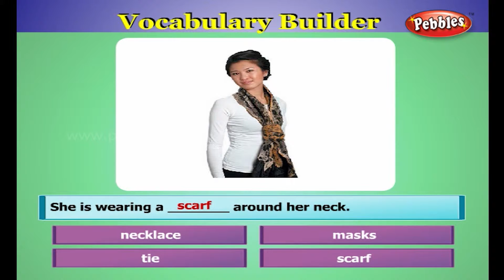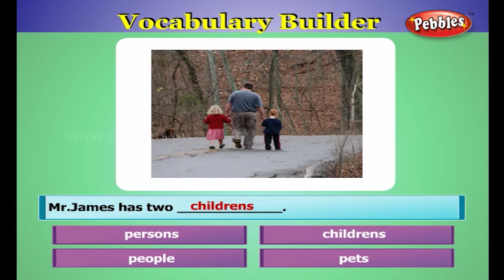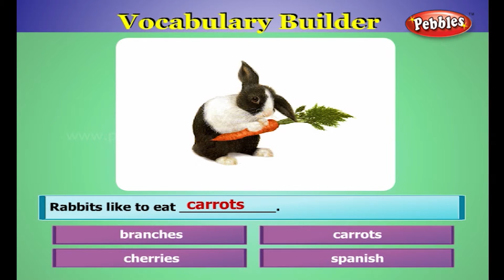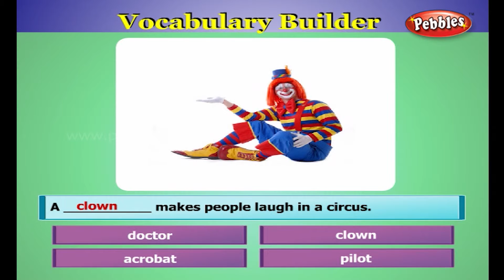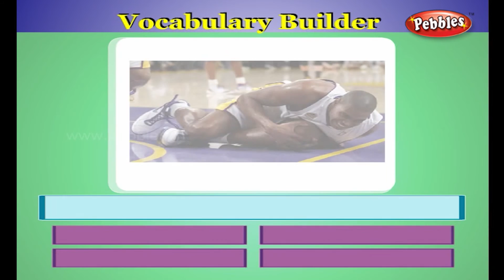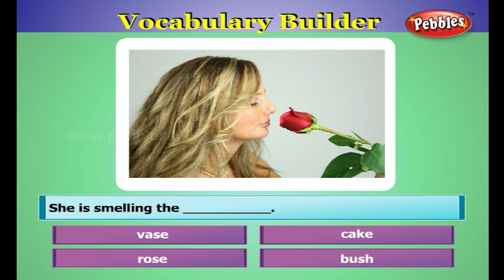Vocabulary Builder For Kids | Vocabulary Words With Pictures And Meanings | Vocabulary Building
Pebbles present Vocabulary Builder for kids. Vocabulary Building, Vocabulary Words English With Meanings, Vocabulary Words English Learn With Pictures, Vocabulary Development Session.